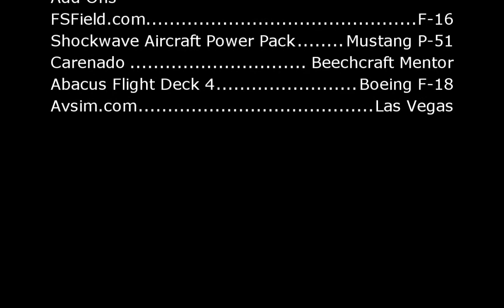Time For Some Relaxing